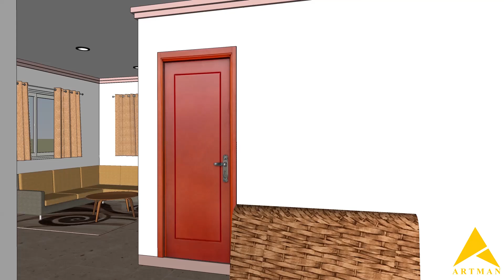SIMPLENG BAHAY | HALF CONCRETE /HALF WOOD WALL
CONCRETE & WOOD WALL | SIMPLENG BAHAY
8m X 7.5m

Features:
- Living area
- Dining area
- Kitchen
- 1Toilet & bath
- Service area
- 1 Bedroom

Estimated cost around Php 100k to Php 220k
actual cost may vary significantly depending on the location and site characteristics.